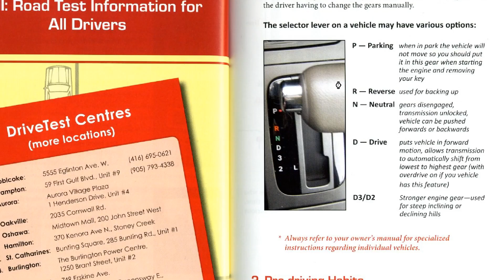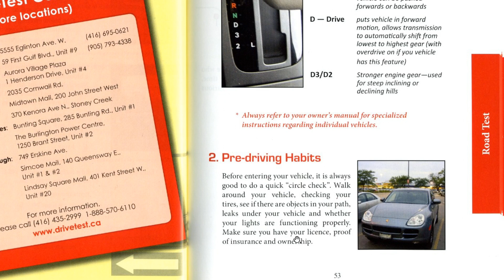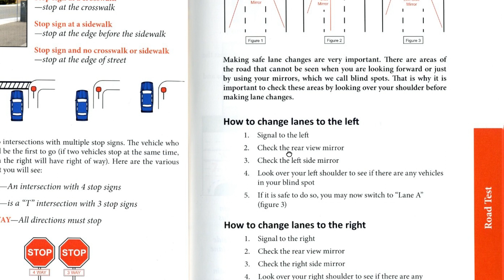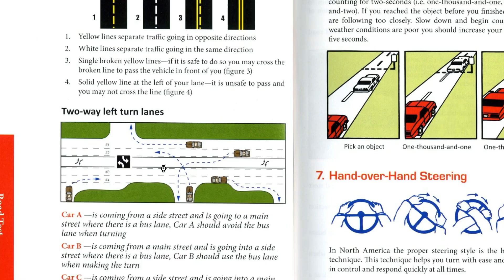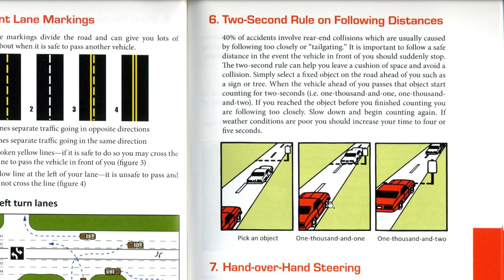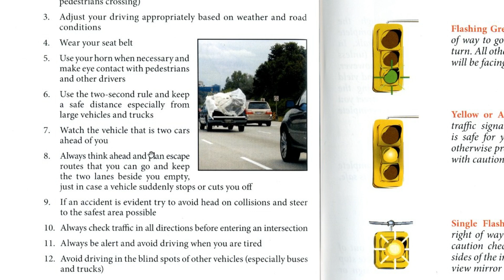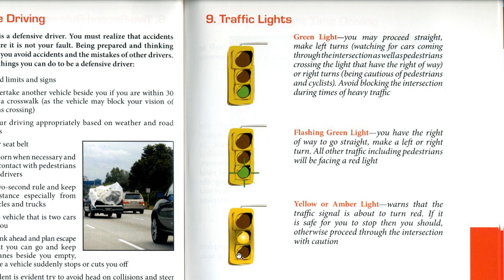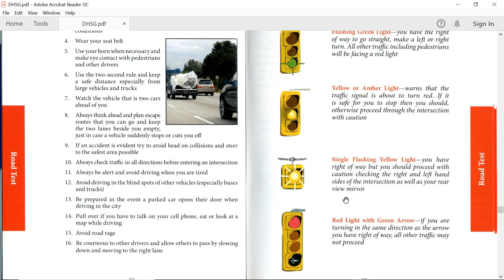Ontario G1 Test: Road Test Information for all Drivers (in HINDI/URDU) Part 1